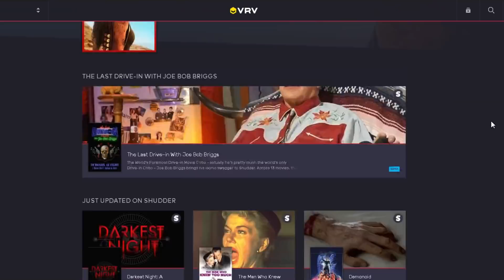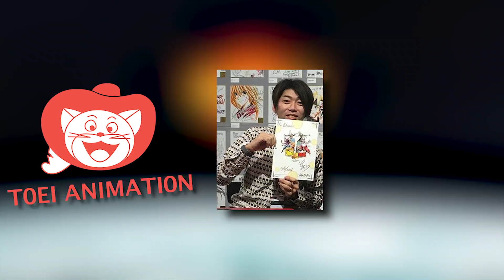Old Bardock vs New Bardock - Dragon Ball Super Broly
TRY VRV | Dragon Ball Z Bardock vs Dragon Ball Minus Bardock! With the Dragon Ball Super Broly RETCON of Bardock and Gine, we discuss why people are so mad at Toriyama's changes in the Dragon Ball Super Broly Movie. Dragon Ball Minus Explained AND Dragon Ball Super Broly Trailer 2 are all talked about.